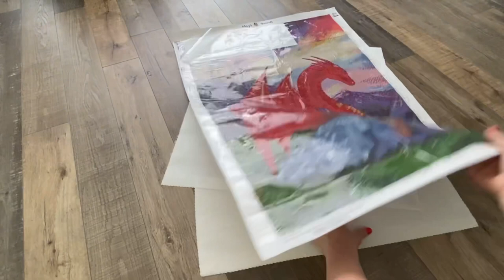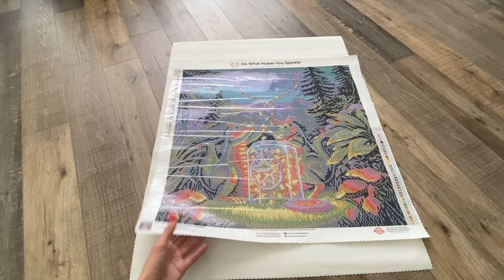Diamond Painting - Prévision des Réalisations pour Mai & Juin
🖼Liens des Toiles présentées:

🔆Mandala Mauve:
C$ 16.10  Réduction de 38％ | Kit de broderie 3d, fleurs abstraites, nouvel art, bricolage, point de croix, peinture diamant, mosaïque, perceuse complète, strass carrés spéciaux

📲Pour rejoindre Étincelle et Brillantine